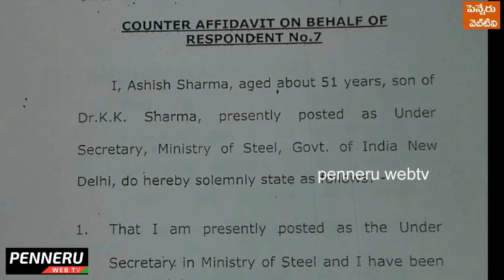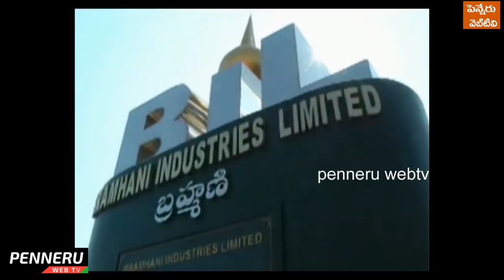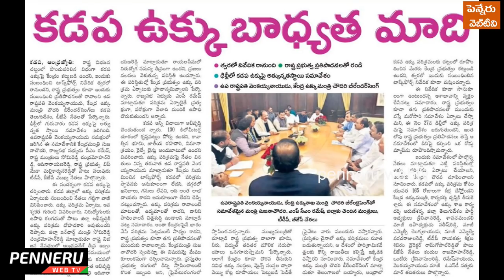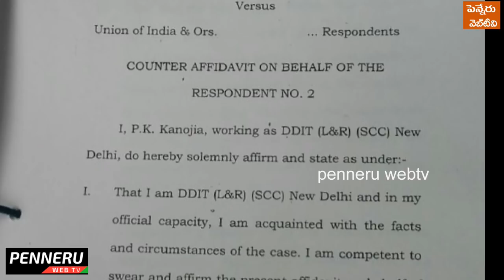రాజకీయాల నడుమ కడప ఉక్కు ఉద్యమం... ఆసలేం జరుగుతోంది? పెన్నేరు ప్రత్యేక కథనం